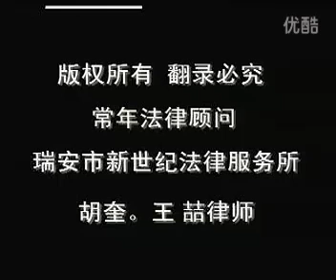金刀侍卫洗冤录19